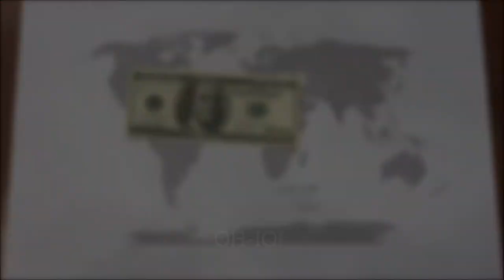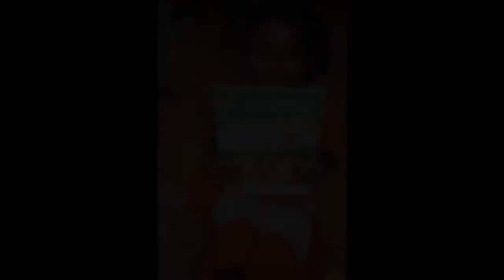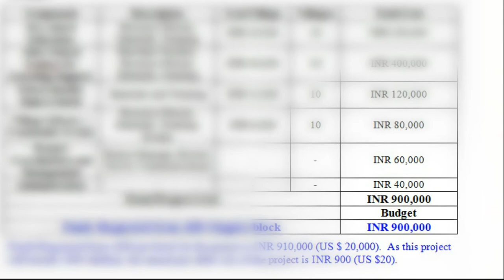What is AID Columbus?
A short video about AID Columbus's history, the work we do and our impact on Indian societies :)